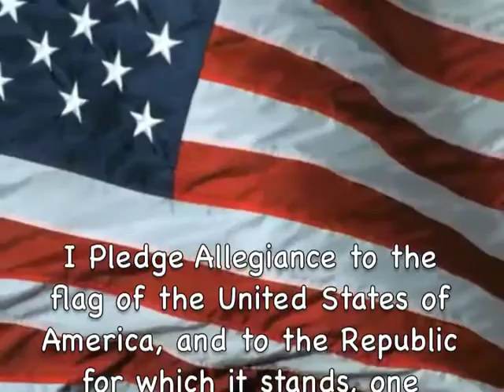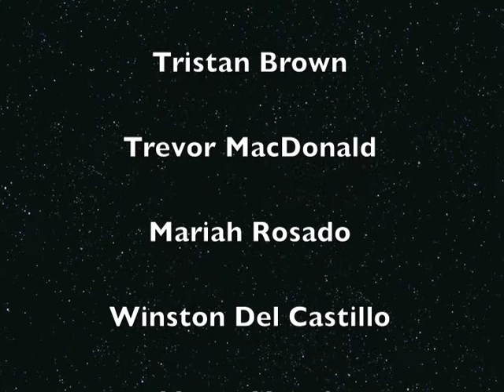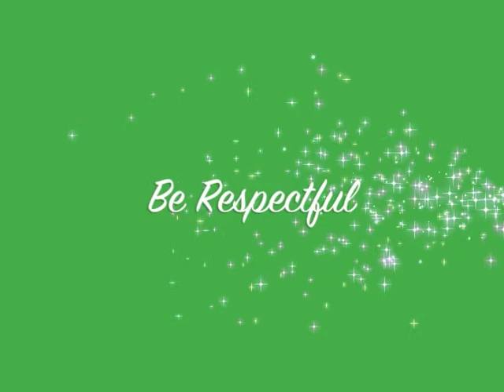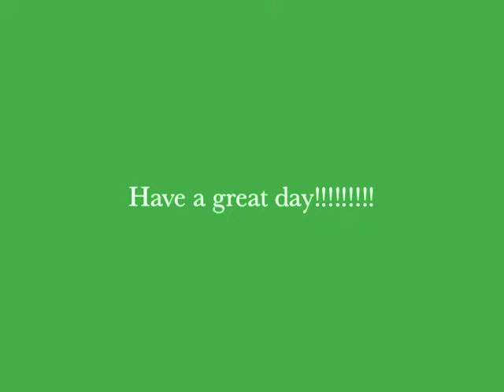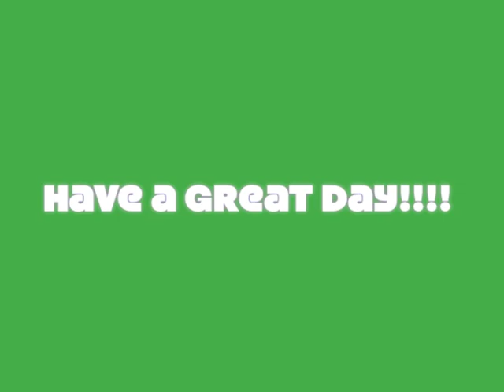news 1 16